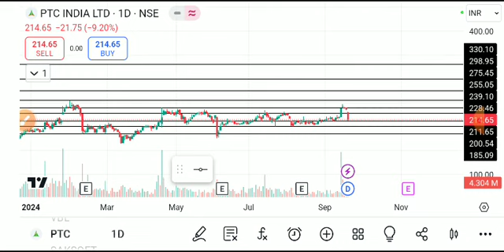PTC INDIA SHARE LATEST NEWS TODAY/PTC INDIA SHARE TARGET/PTC INDIASHARE NEWS/PTC INDIASHARE ANALYSIS